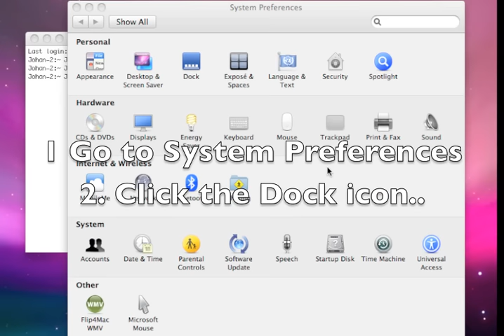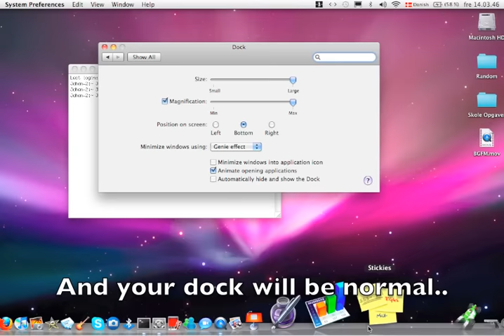Cool Mac Trick - The Giant Dock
this is a awesome and quick prank you can make on your friends or something.. :D its called 'The Giant Dock'

Here is the code/passkey: defaults write com.apple.dock largesize -int 512

DONT CHANGE ANYTHING IN IT! just copy and paste it in terminal :D hope you enjoy the mac prank

please rate thumbs up and sub :D